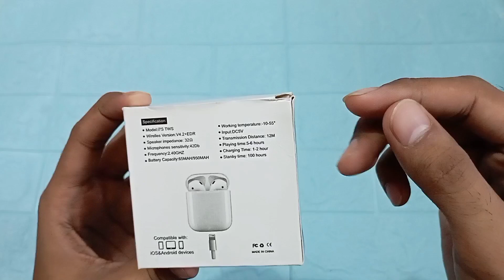Review Headset Bluetooth Wireless TWS I7S | Cara Menyambungkan Headset Bluetooth TWS I7S Ke HP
Hallo Teman teman, di video kali ini kita akan review headset bluetooth wireless tanpa kabel TWS I7S berikut cara menghubungkan ke Hp. semoga video ini bermanfaat untuk teman teman semua dan jangan lupa untuk like, subcribe dan share ya terima kasih.